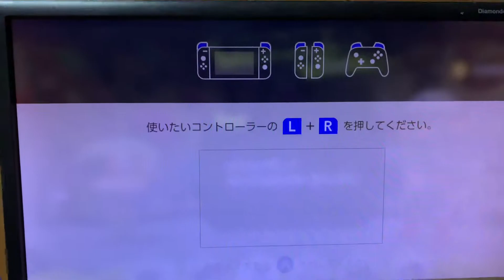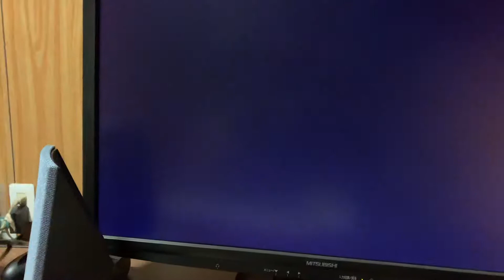任天堂Switchコントローラー（非純正品）の使い方を解説接続切れた時など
他のBluetoothコントローラーでも同じと思えるので解説備忘録的に動画にしました　本体の画面のスリープは解除してないとつながりません動画では白のコントローラー繋ぐ画面になってますが2回目以降の接続になるので画面がついていればコントローラーのHボタン1回押すだけで繋がるので気にしなくてもいいです　※初めて接続は初めて接続だけど繋がらない人はを参考に

任天堂Switch コントローラー

初めて接続だけど繋がらない人は↓
【非純正】任天堂Switchでコントローラーを初回接続する時1番早い繋ぎ方

非純正品の任天堂Switchコントローラーここが使いにくいとこです

非純正Switchコントローラー上手く動作しないならこれでつなげてみて

非純正Switchコントローラーこの画面で繋げてみるといいと思います　複数コントローラーの繋げ方も解説

【非純正】任天堂Switch人気コントローラーの初接続と２回めの接続で注意するべきこと【純正】